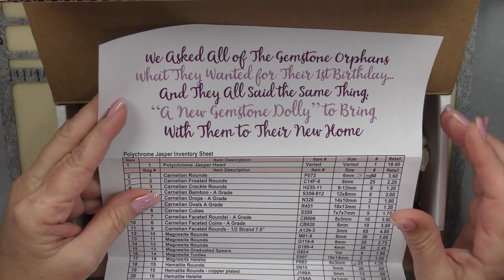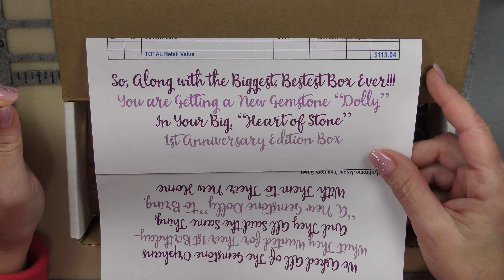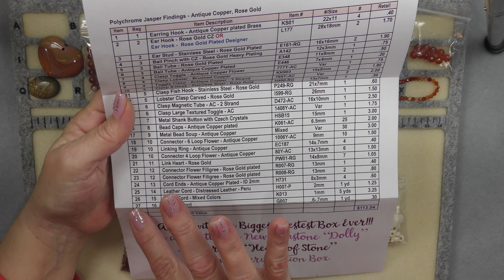Gemstones Orphanage Anniversary Polychrome Jasper Bead Box Unboxing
This box allows you to adopt an Orphan Gemstone Pendant and includes companion beads to make beautiful friends for the orphan gemstone. It is a very clever and nicely curated box. There will be a video to follow showing how to make a necklace and earring set with the box.

The box is available for a limited one time purchase from the link below, you may also sign up for subscriptions from this page:

As always I am grateful for your support and hope you will enjoy this new collaboration video. An unboxing of my Treasure Bag along with design ideas for it will posted on the Home Strung Jewelry website in a few days.

On the 7th of January both Debby form Home Strung Jewelry, and I, will simultaneously post tutorials combining the Treasure Bag and The Gemstone Orphanage Bead collections, I hope you will join us!